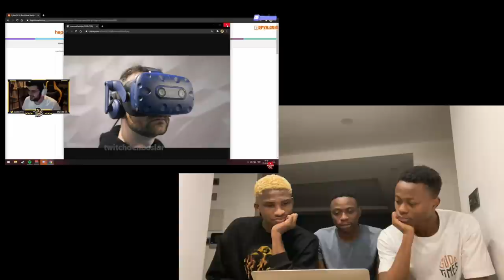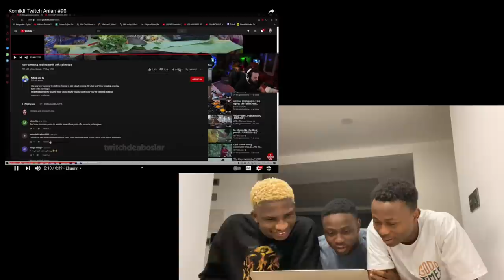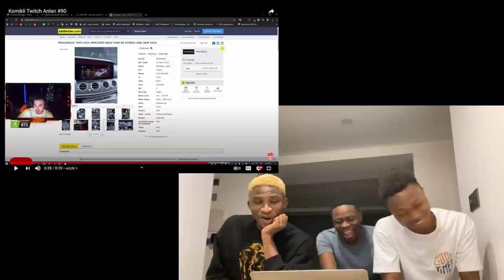ELRAENN BİZİ İZLEDİ Mİ? | TWITCH KOMIK ANLAR | SONUNA KADAR IZLEYIN! ELRAEN, WTCN, JROKEZ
We decided to react to TWITCH KOMIK ANLAR and I hope you liked it, if you liked it please drop a like and comment on what you think about the song.